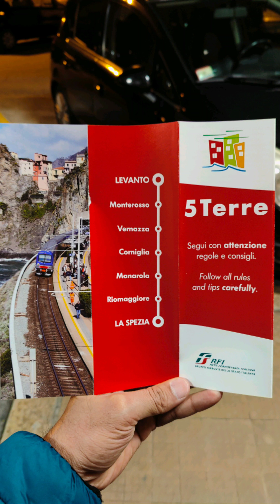Cinque terre, Portofino, Genoa || Liguria region || Italy trip